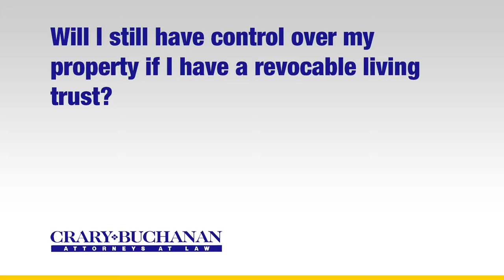Will I still have control over my property if I have a revocable living trust?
Will I still have control over my property if I have a revocable living trust? | Crary Buchanan Attorneys at Law | Personal Injury Law | 759 South Federal Highway, Suite 106, Stuart, Florida 34994 | | Dedicated Legal Advocates Since 1927